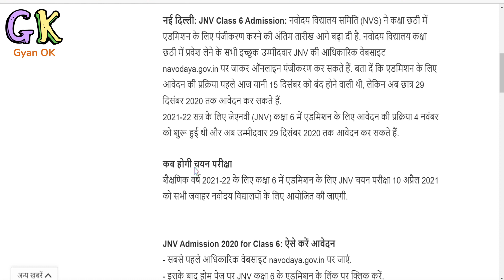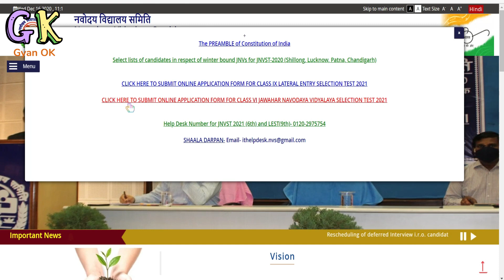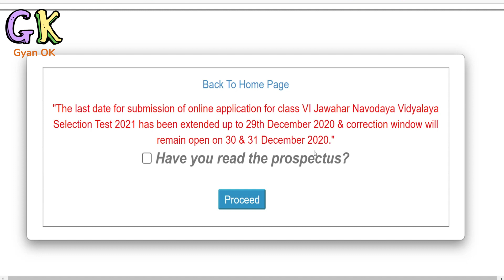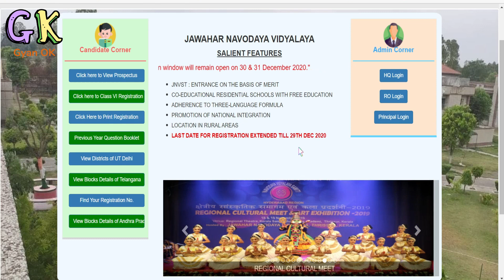Navodaya form last date changed | JNVST - 2021 form class 6 | jnvst admission last date 2021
Navodaya form last date changed | JNVST - 2021 form class 6 JNV Class 6 Admission Last Date 2021